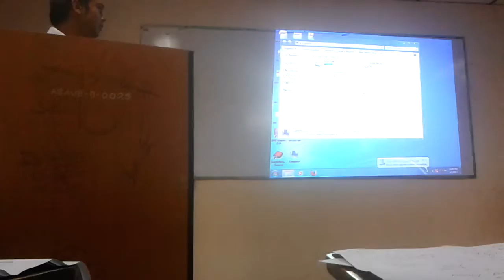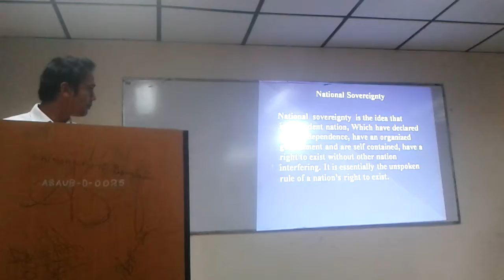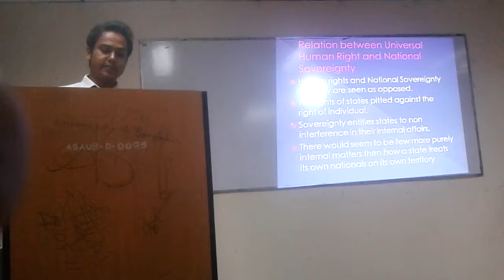PowerPoint presentations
Presentation